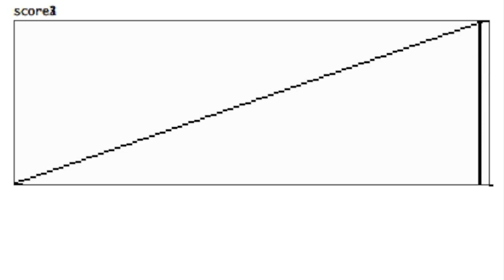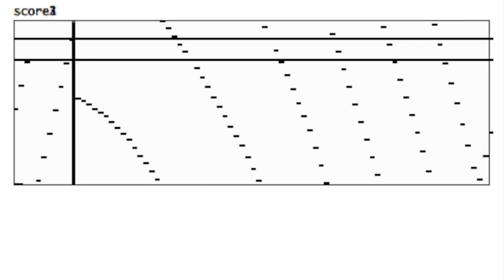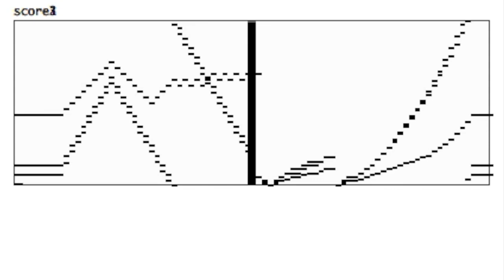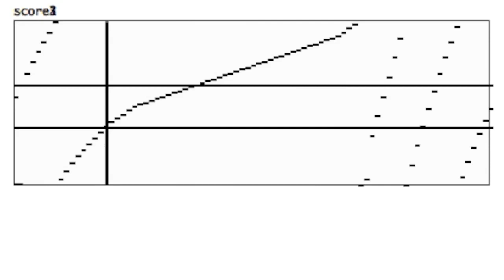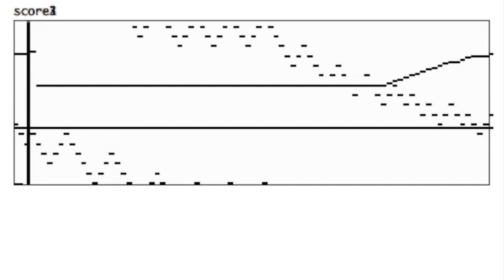Study for 3 Arpeggiators (2014)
fixed media